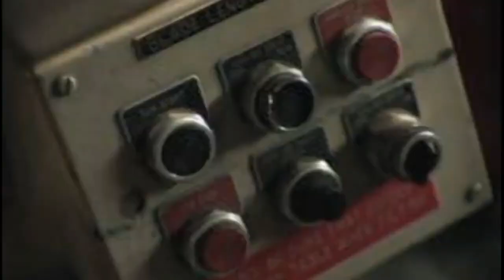ARTE ASSASSINA TRAILER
Sinopse
Com a desculpa de irem a uma exposição de arte, um grupo de amigos parte para um local ermo da cidade. O convite na verdade é uma armadilha de um ganancioso louco sem escrúpulos que leva vítimas inocentes para que um psicopata as use em criações artísticas para depois vendê-las a colecionadores que pagam um preço altíssimo. Um a um eles sucumbem em nome da Arte Assassina.